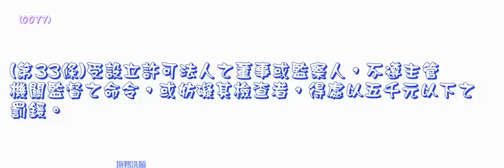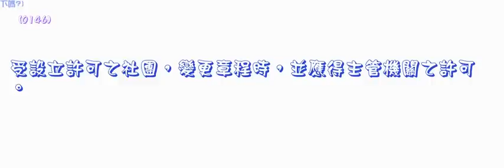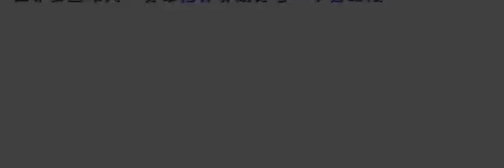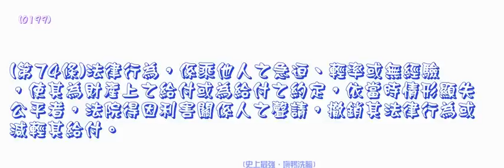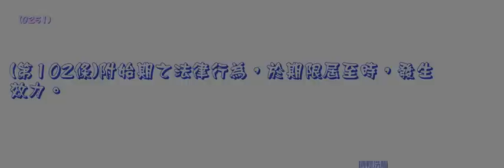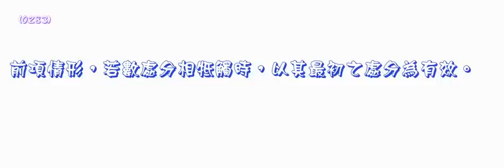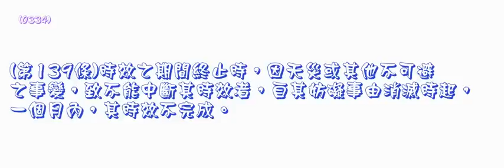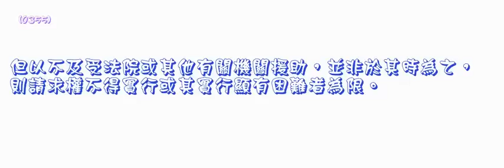001民法＿1040610版＿第一編（龜速朗讀）